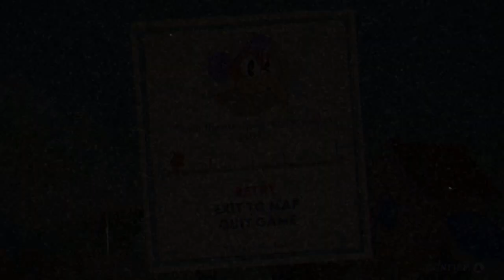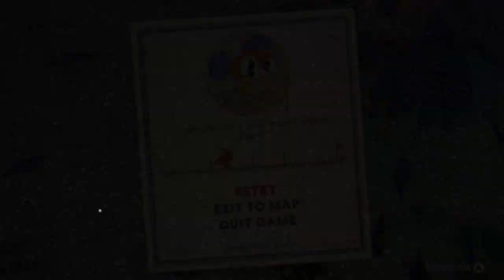CUPHEAD - Gameplay Playthrough - Episode 14 (EXPERT MODE)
WE TAKE ON SOME WORLD 2 BOSSES IN EXPERT!

Check out the game here!